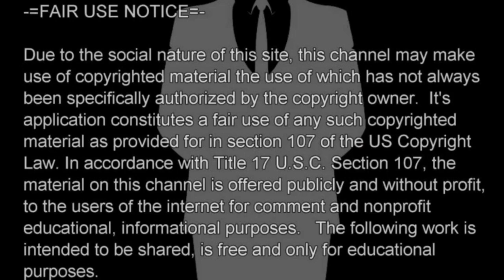USA Bucket List Destinations Episode 3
5 more exciting destinations.